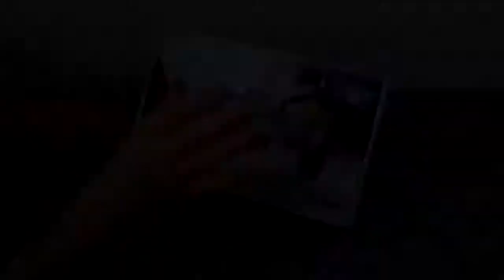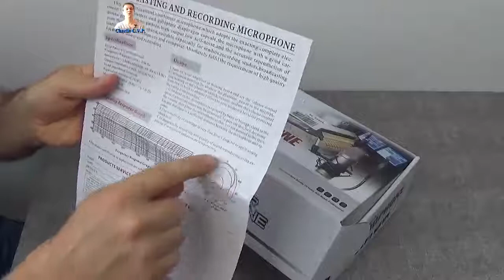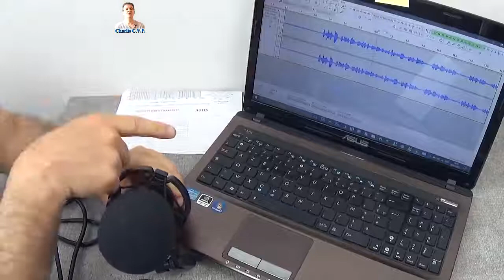Microphone à condensateurs qualité professionnel avec support anti choc Chenci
Le micro est joli et la finition est très bonne, l’ensemble est correcte sans aucun souci, dans la boite il y a tout pour commencer à enregistrer votre voix.

Pour avoir plus d'information, cliquez sur le lien ci-dessous :

La boutique :

D'autres produits :